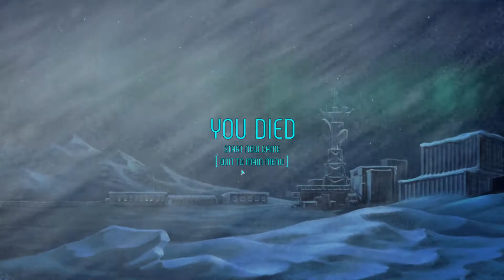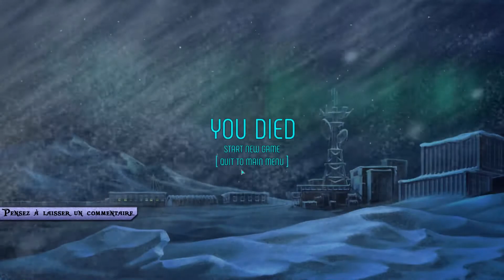[FR]DISTRUST Demo - Inspiré par "The Thing" de J.Carpenter, survie dans le froid!